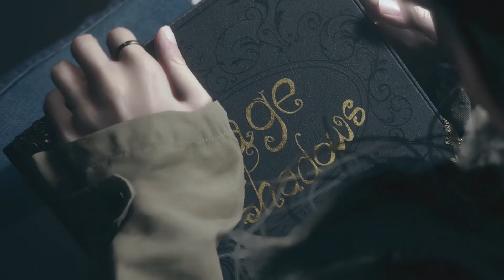RESIDENT EVIL VILLAGE Ep 37 CONFRONTO FINAL E RESGATE DE ROSE